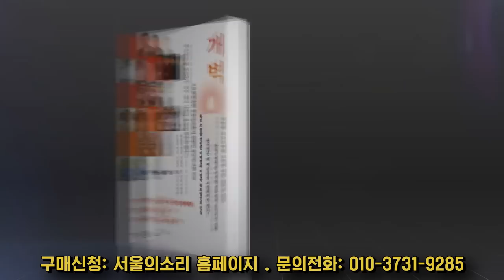한남동 관저 입주 늦어지는 진짜 이유는?